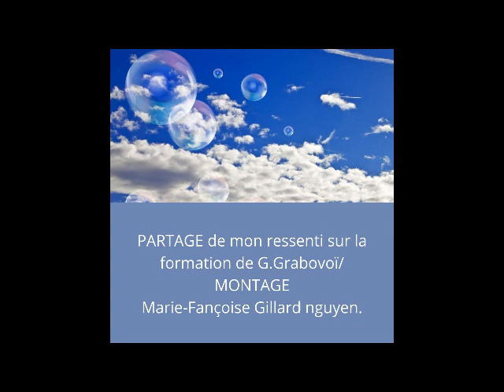NOTRE CORPS EST LE PROLONGEMENT DE NOTRE ÂME;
PARTAGE de mes ressentis à la fomation de G. Grabovoï.